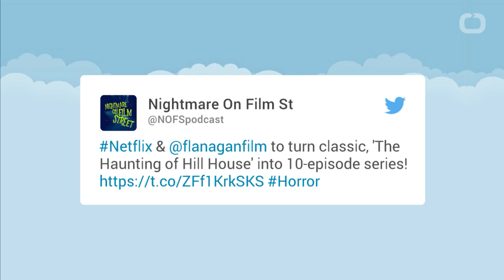'Haunting of Hill House' TV Series Set at Netflix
Netflix is diving into the horror genre. A TV series adaptation of The Haunting at Hill House is set at the streaming giant. Ordered straight to series, the project is described as a re-imagining of Shirley Jackson's 1959 novel. The story centers on four people living in an 80-year-old mansion. Director Mike Flanagan, known for his work directing horror films such as Absentia and Oculus, will write, direct and exec produce along with his producing partner, Trevor Macy, as well as Amblin TV's Justin Falvey and Darryl Frank. Amblin TV will exec produce with Paramount Television. This marks the first series from Amblin TV to land at Netflix. The two companies recently collaborated on the documentary Five Came Back.